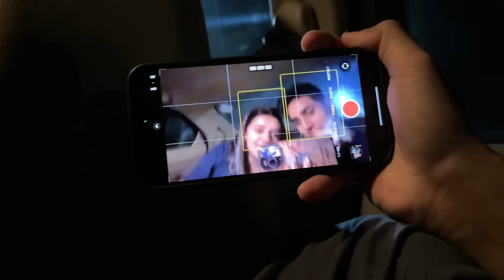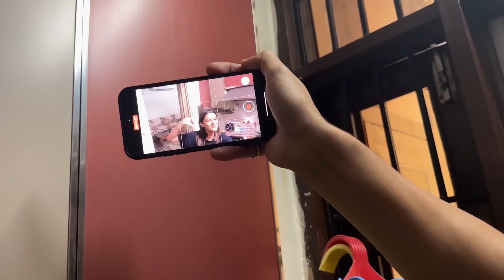- Shivam’s Wedding Vlog ! 🫶🏻 Ft. Nikhil Malik, Shivam Sharma, Jay Dudhane, Gary Lu, Azma Fallah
Happiness, Reunion, Wedding, Dance, supporting friends with smiles, All the BOOMBAAM stuff happening in one Vlog ! Go watch it now 🫶🏻 Also, there’s a surprise for you all 😻

Songs used

Chokra jawaan re